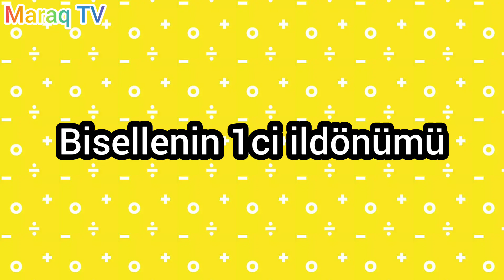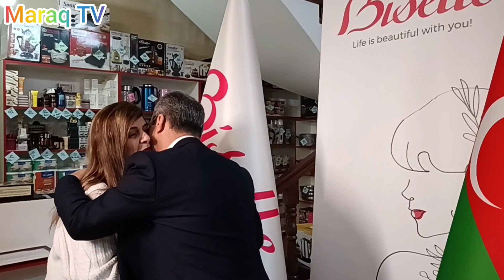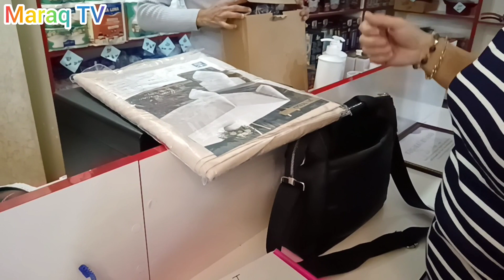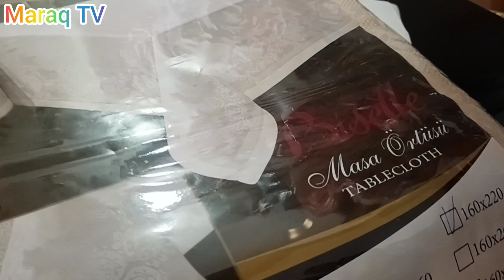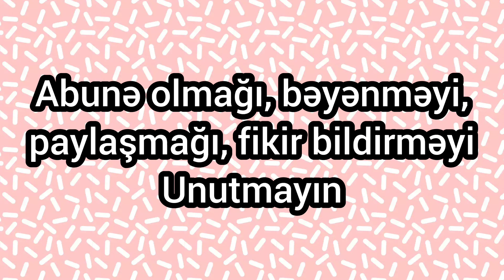Bisellenin 1ci ildönümü